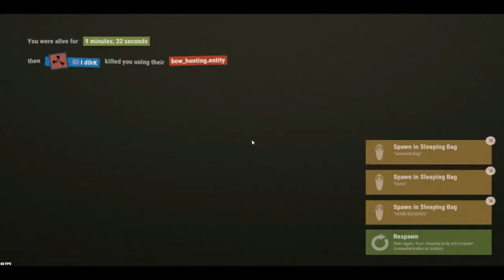Rust Duo -Things Don't Improve